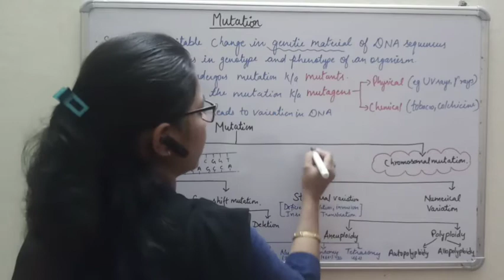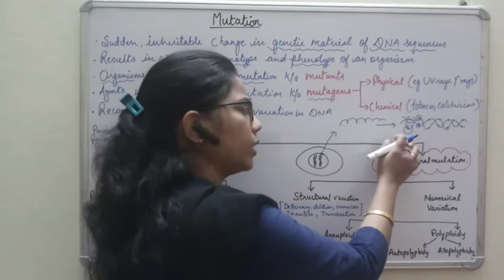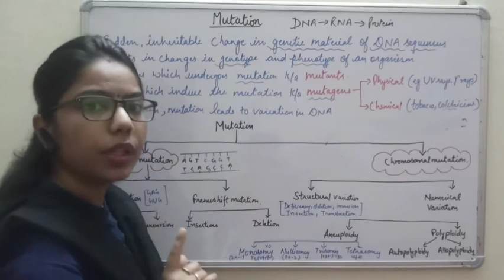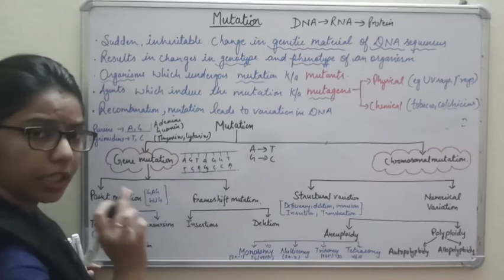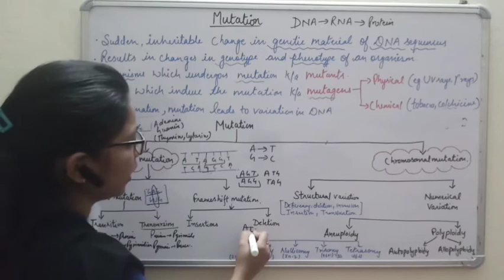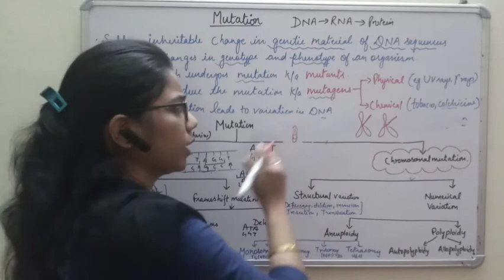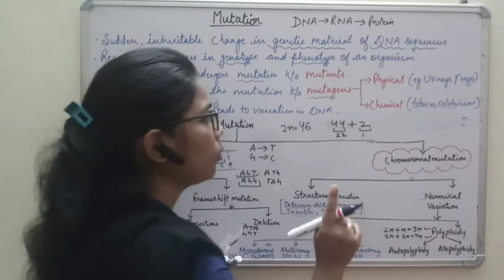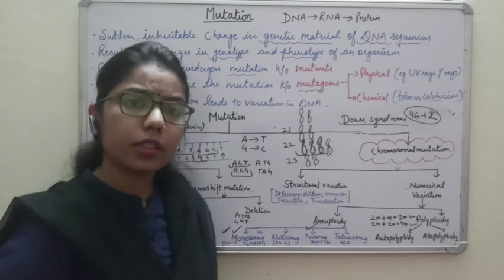GRADE-XII||CHAPTER-5||PRINCIPLES OF INHERITANCE AND VARIATION||MUTATION